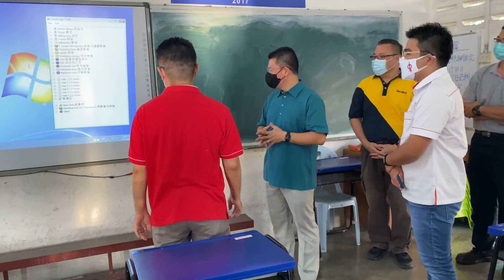关心支持安顺华校 倪可敏拨中正夜校1万令吉 (Youtube)【马来西亚新闻】 吴家良 Woo Kah Leong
为了支持年久失修的安顺中正义务夜校，安顺区国会议员倪可敏今日到访该校并现场移交1万令吉拨款给该校新任董事长郭绍炽，身体力行支持母语教育，关心安顺华校发展。

也是霹州行动党主席的倪可敏今日在安顺社青团团长吴家良律师陪同下参观了年久失修的中正义务夜校，倪氏知悉该校自1953年创办以来至今已经近70年，该校建筑部分更已经遭到白蚁蚕食因此须要装修后二话不说即刻宣布拨款一万令吉并现场移交支票。

当选至今已经为安顺各校取得愈600万拨款

倪可敏指出，自从他2018年当选安顺区国会议员以来，教育一直都是其主要的核心工作之一，因此上任以来已经为安顺各源流学校带来超过600万令吉的拨款，同时更设立了首创的“火箭华校清寒子弟助学金”，成功筹募高达30万元帮助了一千个贫穷华校子弟家庭，其用心良苦相信大家都有目共睹。

吁政府公布独中拨款

倪可敏指出，希盟执政时公平对待多源流教育，除了制度化拨款独中华小及华中，也破天荒每年拿出2000万令吉支持增建新华小，可是令人遗憾的是自从喜来登政变后门政府上台之后，上述的惠民良政却遭到腰斩，因此他呼吁全国人民在来届大选挺身而出支持拥抱开明中庸、坚持多元的希盟，拿回原本就属于人民的权益。

倪可敏也呼吁政府即刻公布今年全国独中的拨款，忽再忽悠华社。